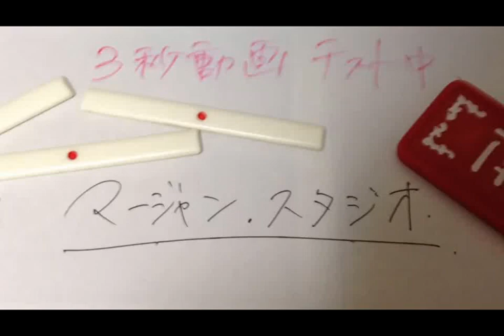【ＭＪ解説実況２３１】 段位と成績を目指してみる